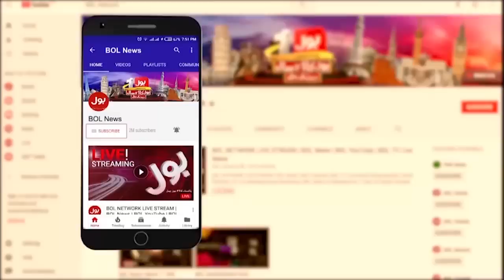Abid Zuberi Shocking Revelations | Supreme Court Decision | Shehbaz Govt Disqualified |Breaking News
Abid Zuberi Shocking Revelations | Supreme Court Historic Decision | Shehbaz Govt Disqualified? | Breaking News